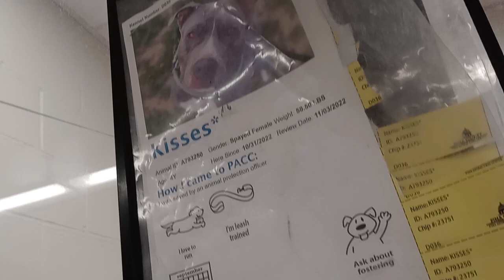Kisses 4y A793250 kennel 36 PACC shelter began amped up maybe veered her focus by sniff&find game672